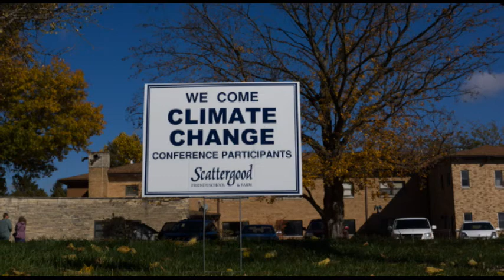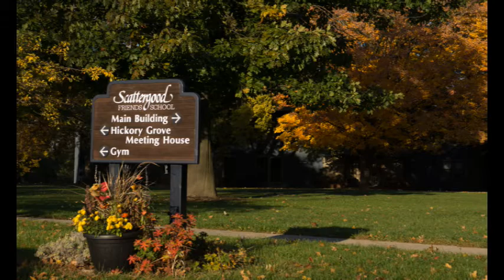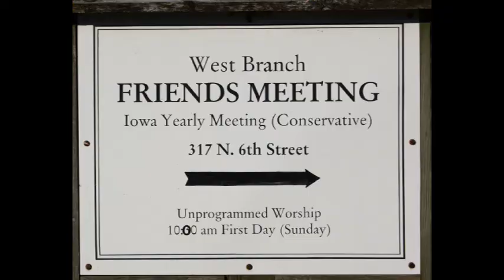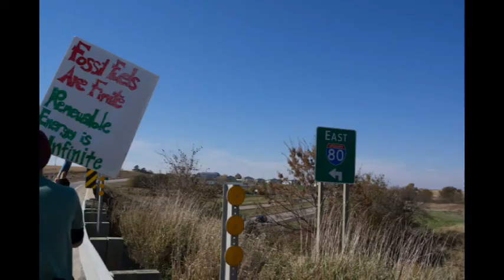Earth Walk 2013 Scattergood Friends School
Students, staff and others walked 14.5 miles from Scattergood Friends School and Farm, near West Branch, Iowa, into Iowa City, carrying signs about environmental issues and picking up trash along the highway.